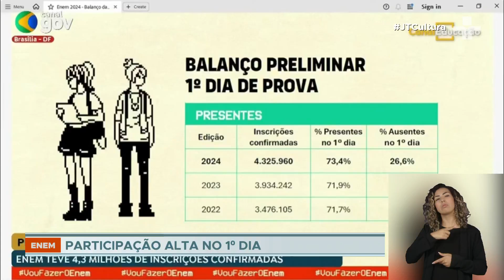ENEM: alta de participação marca o primeiro dia de provas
O balanço parcial do Ministério da Educação revela que, dos mais de 4 milhões e 300 mil inscritos, 73% fizeram a prova. É um aumento de um e meio por cento em relação ao ENEM de 2023.

Na rede pública, 94% dos que podem concorrer a uma vaga na universidade se inscreveram. O aumento em relação ao ano passado foi expressivo: 36%.

Os estudantes do programa Pé de Meia que fizerem os dois dias de prova do ENEM vão receber uma parcela extra de duzentos reais no ano que vem.